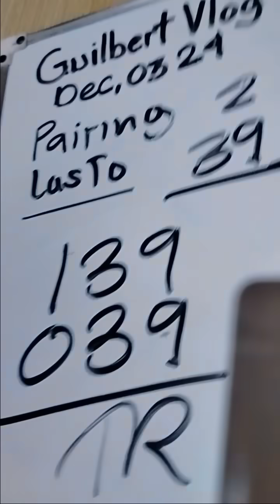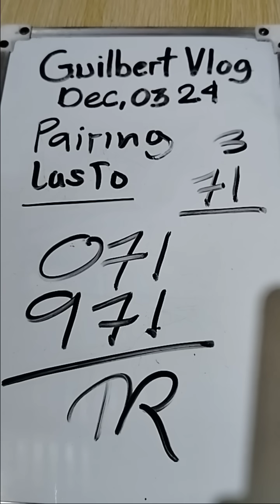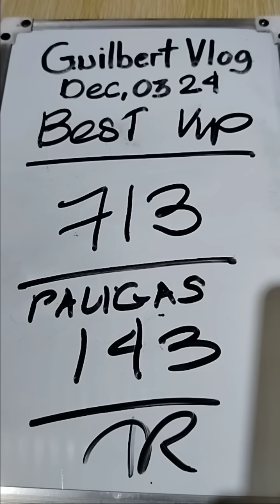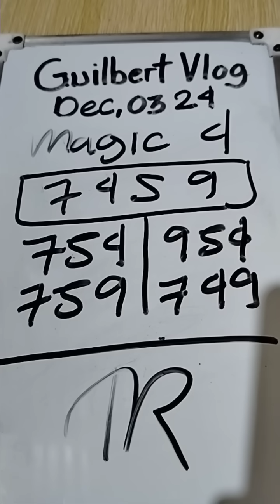SWERTRES HEARING TODAY BEST SP VIP DEC.03,2024